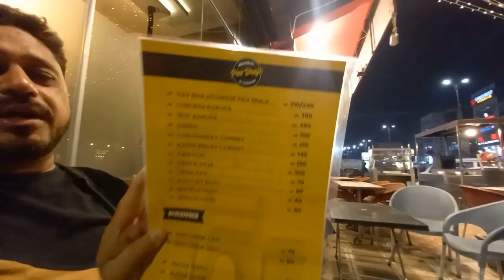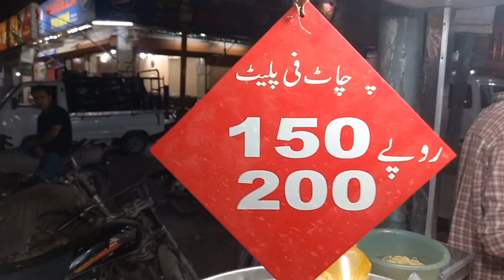Mumbai Pav Bhaji Vlog Making